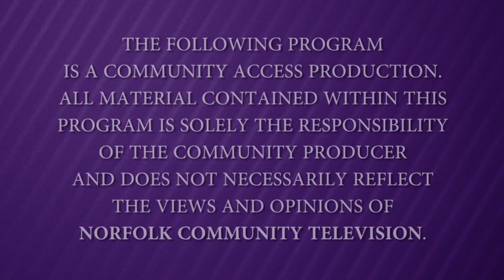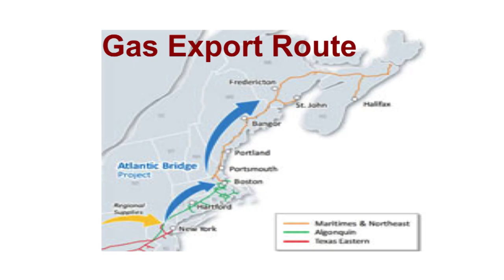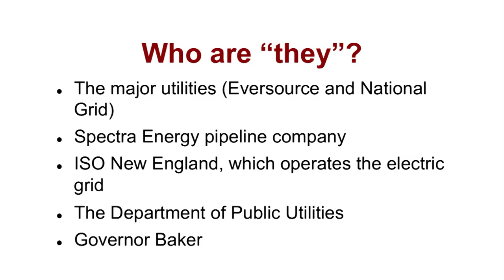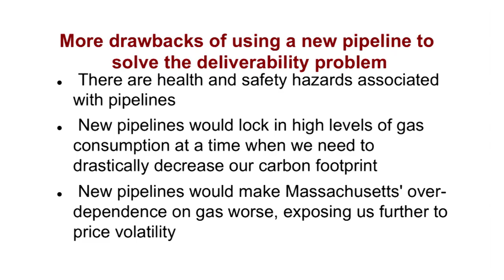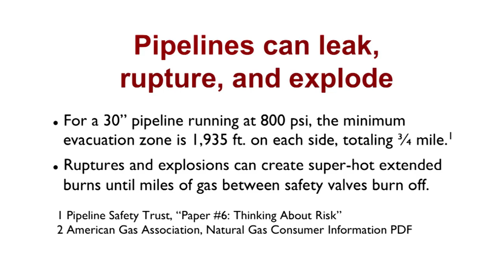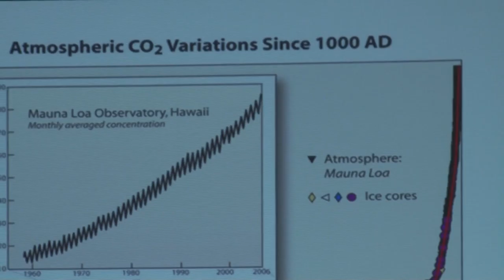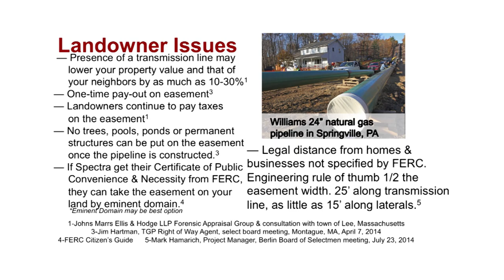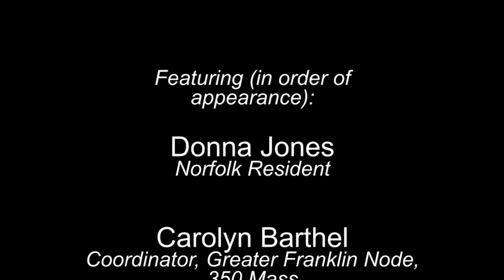Norfolk Pipeline Informational Meeting - 9/20/16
An informational community meeting and discussion about the proposed Spectra pipeline and its potential effects and ramifications on the residents of Norfolk, MA, and surrounding towns.  Presented by 350 Mass.